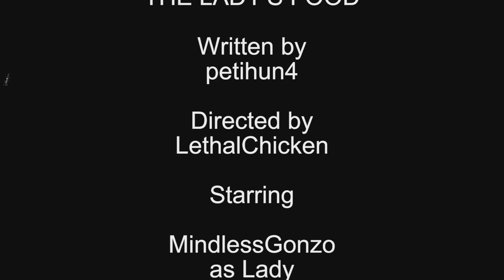The Lady's Food (w/Mumei) (Audience Anarchy)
Mumei Nanashi cooks food for a guy who had to have their avatar hidden because the shaders hurt the eyes. The camera didn't catch it, but it actually stings.